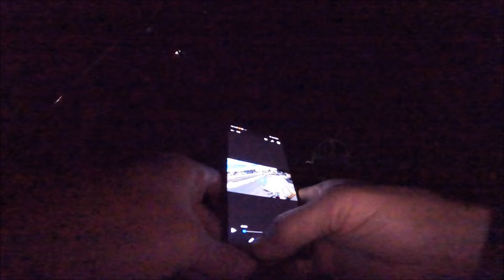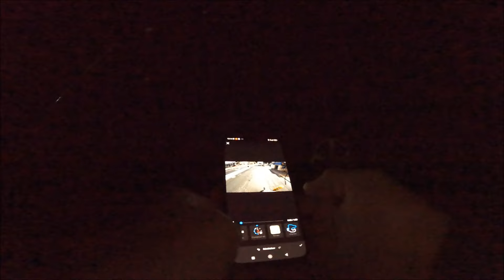103 Hybride à air Stage6 Mk2 Sport : sous 10sec au 0-100km/h discretos !